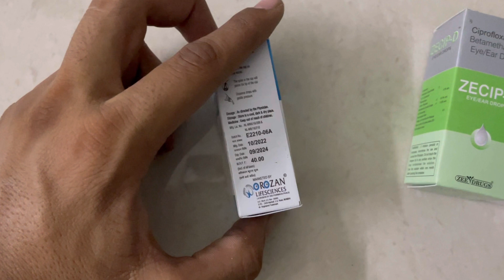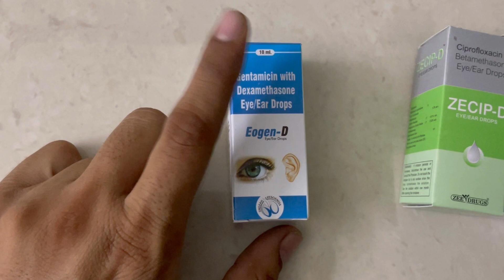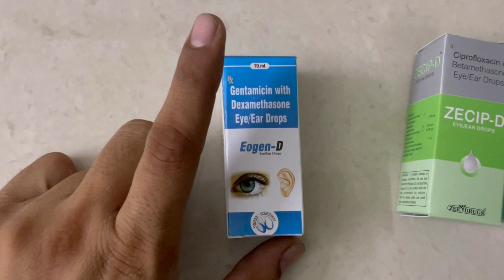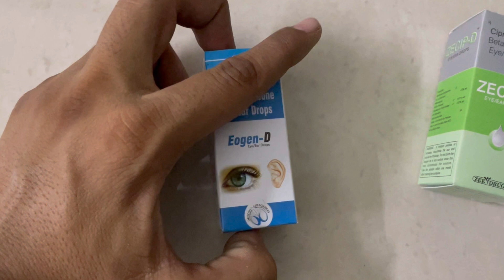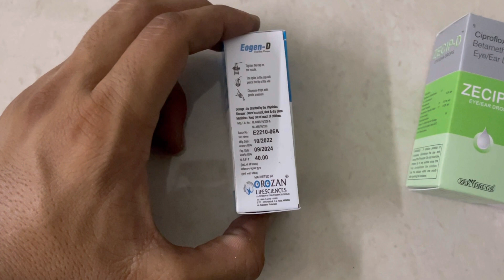Ecogen D eye drops आंखों की रौशनी को बढ़ाये,फंगल इन्फेक्शन को करें खत्म hindi review side effects